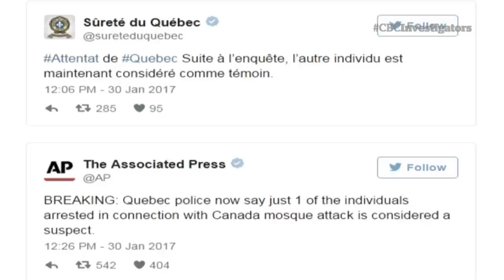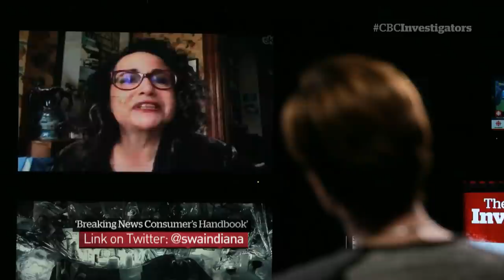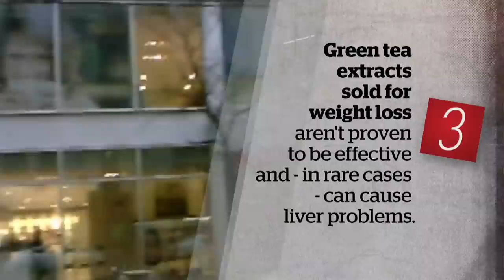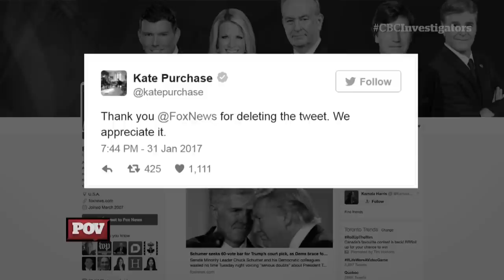The Investigators with Diana Swain - Breaking News & The Quebec City Mosque Attack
The Quebec City mosque shooting is raising questions about how journalists report breaking news. Diana speaks with an investigative reporter who covered that story. Plus, the CBC's Curt Petrovich speaks out about his struggle with PTSD. Watch The Investigators Saturdays at 9:30 pm ET (replays Sundays at 5:30 pm ET) on CBC News Network.